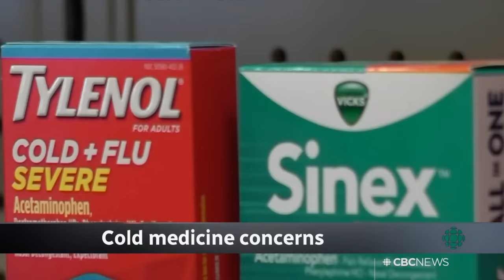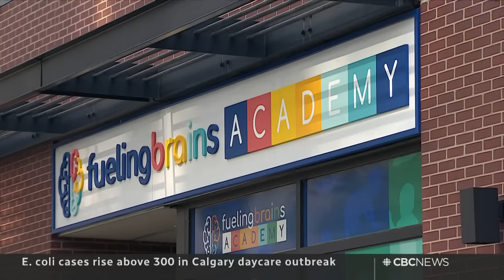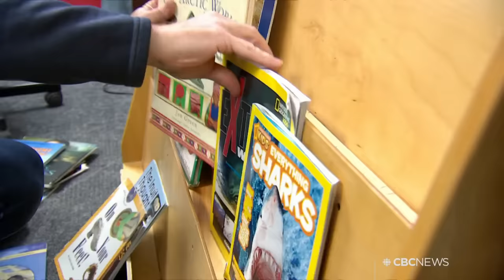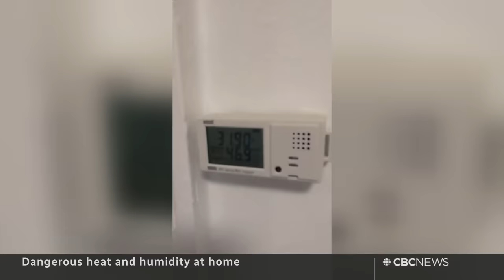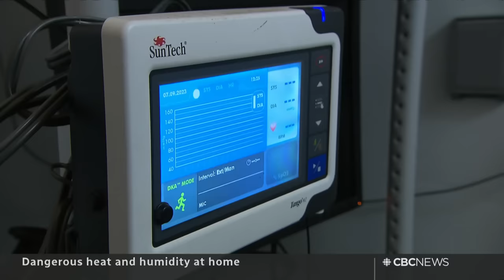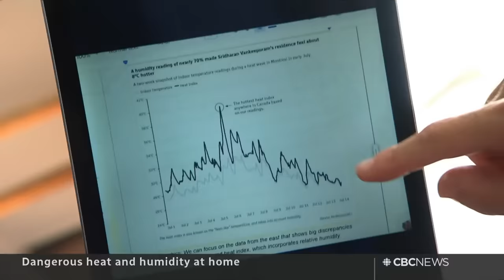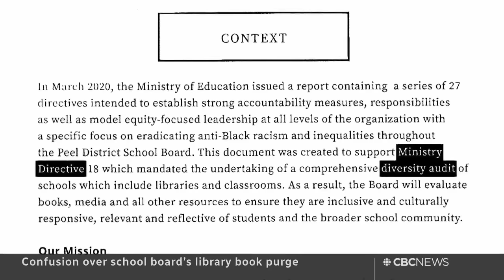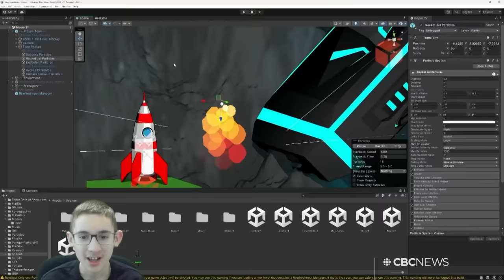CBC News: The National | Housing crisis, Cold meds, Heat investigation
Sept. 13, 2023 | A dire new picture emerges of Canada's housing crisis. A decongestant in many popular cold medications is deemed ineffective. Plus, a CBC News investigation reveals some Canadians are living in dangerously hot conditions.

00:00 The National for Sept. 13, 2023
00:48 Canada facing housing supply gap
01:21 Trudeau announces new housing fund
03:50 E. coli cases in Calgary outbreak reach 310
04:14 Aid arrives in Libya as flooding deaths exceed 5,000
07:08 Nearly 3,000 reported dead in Morocco earthquake
07:40 Hurricane Lee expected to reach Maritimes by weekend
09:49 Two dead after boat sinks off Newfoundland coast
10:22 Fugitive killer in Washington captured
12:34 Ukraine says it destroyed Russian ship, submarine
13:02 Russia denies weapons deal with North Korea
15:20 Canada's military takes new approach to recruitment
17:50 WestJet reviews policy after Poilievre plane speech
19:00 Hay River residents start returning home this weekend
19:23 Yellowknife schools and hospitals reopen
22:37 Dangerous heat and humidity at home
34:02 Confusion over school board’s library book purge
40:22 The Moment | 13-year-old tech prodigy